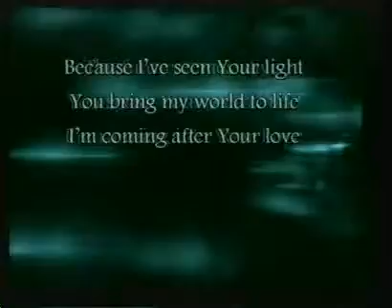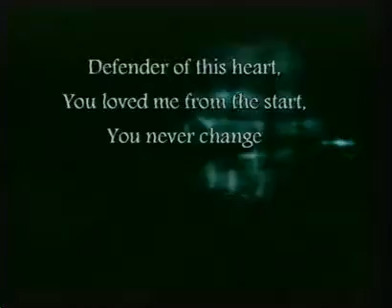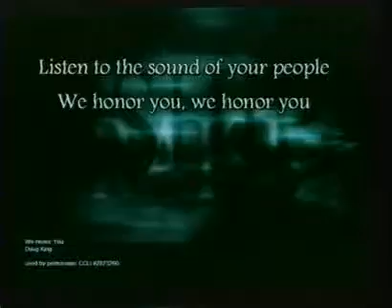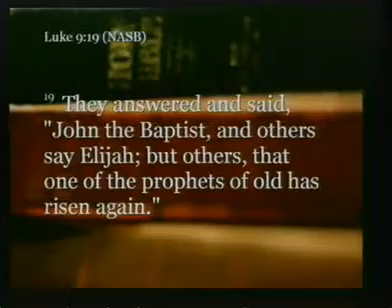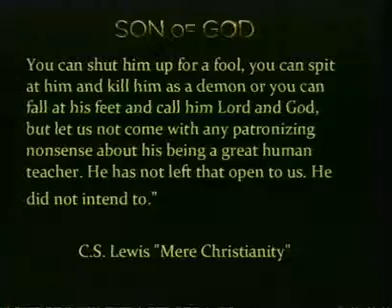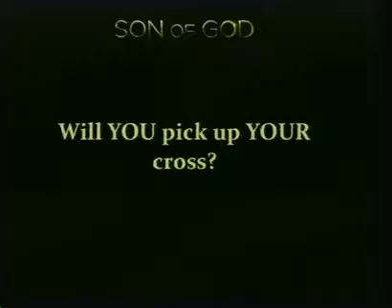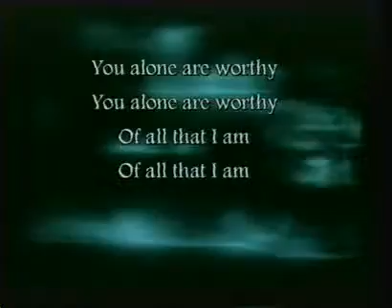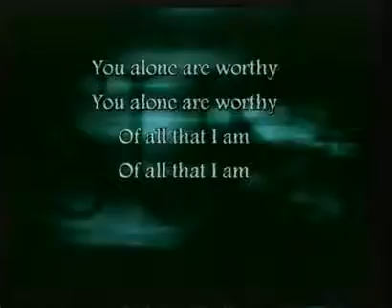Son of God - The Annointed One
Pastor Dave Meyers talks about Jesus being the Annointed Son of God.